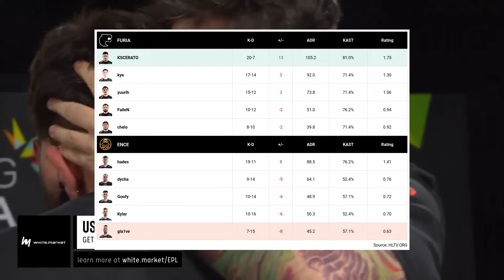LOSER IS OUT! FURIA vs ENCE - HIGHLIGHTS - ESL Pro League Season 19 l CS2